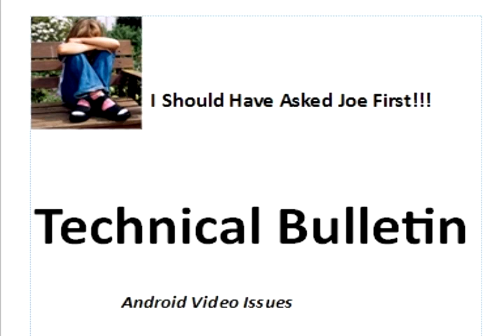Joe's Technical Tip On Android Systems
In our continuing I Should Have Asked Joe First series, Joe provides solutions to android device viewing problems.